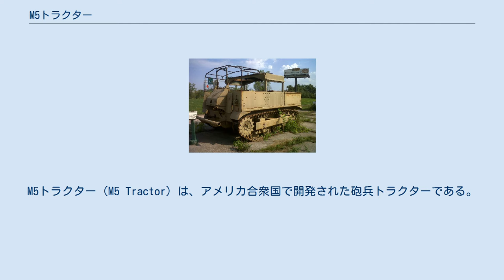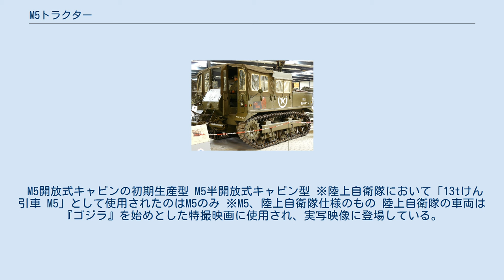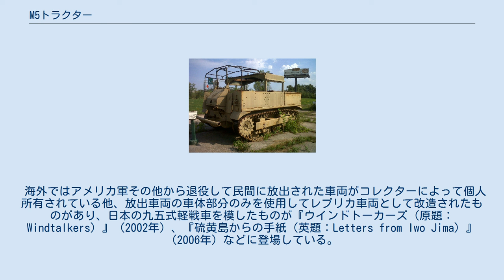M5トラクター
M5トラクター（M5 Tractor）は、アメリカ合衆国で開発された砲兵トラクターである。
アメリカ軍における制式名称はM5 High-Speed Tractor（M5高速牽引車）、また、陸上自衛隊では13tけん引車 M5の制式名称で運用した。
 アメリカ軍において150mmクラスの重砲を牽引して機甲部隊に追随することが可能な高速牽引車としてG162の名称で開発が進められ、M3軽戦車の車台とサスペンションを元に開発され「M5 HSP」の名称で1942年10月に制式化された。
生産はインターナショナル・ハーベスター社が担当し、1943年5月-1945年5月にかけ生産された。
 第二次世界大戦の後には朝鮮戦争でも用いられ、アメリカ軍においては比較的早期に運用が終了したが、陸上自衛隊やオーストラリア、パキスタン国軍など、アメリカの同盟国を始めとした諸国に供与・売却され、それらの国では戦後も長らく運用された。
 M101 105mm榴弾砲、M59 155mmカノン砲などを牽引し、同時に操作人員、弾薬も運搬する。
 後半部分のみ鋼鈑製の天井をもつ半開放式キャビン方式の車両で、開放部には状況に応じて幌が取り付けられる。
キャビンの上部には輪状（リングマウント）式のM49機銃架を装備するが、基本的に非戦闘車両であり、自衛のための火器のみを装備する。
 火砲の牽引用に牽引具を装備する他、車体前面にはウィンチ（最大牽引力6.8トン）を装備している。
 日本の陸上自衛隊では155mmりゅう弾砲M1及び155mm加農砲M2の牽引用として、M1/M2を装備する特科部隊に13tけん引車 M5として配備された。
 アメリカ軍により第二次世界大戦で使用された車両のために状態が悪いものが多く、供与された後にまずオーバーホールが必要であったが、アメリカ製の軍用車両に見られる合理的な設計はオーバーホールを請け負った三菱重工業共々、創設間もない陸上自衛隊にとって以後の国産装軌車両開発にあたり大いに参考となったという。
旧式化しつつある車両のために予備部品の調達が困難であり、稼働率の維持に苦労したりと難点も多かったものの、中央観閲式にも毎回登場し、自衛隊の装備としてはメジャーな車両であった。
 1953年にM4 HST（高速牽引車）と合わせて17両が供与され、以後順次供与・配備が進められている。
1970年代に入り後継の73式けん引車の配備に伴い、73式に更新される形で退役した。
 M5開放式キャビンの初期生産型 M5半開放式キャビン型 ※陸上自衛隊において「13tけん引車 M5」として使用されたのはM5のみ ※M5、陸上自衛隊仕様のもの 陸上自衛隊の車両は『ゴジラ』を始めとした特撮映画に使用され、実写映像に登場している。
 海外ではアメリカ軍その他から退役して民間に放出された車両がコレクターによって個人所有されている他、放出車両の車体部分のみを使用してレプリカ車両として改造されたものがあり、日本の九五式軽戦車を模したものが『ウインドトーカーズ（原題：Windtalkers）』（2002年）、『硫黄島からの手紙（英題：Letters from Iwo Jima）』（2006年）などに登場している。